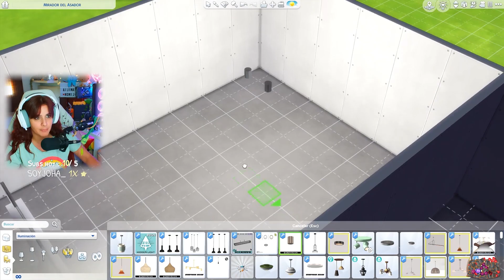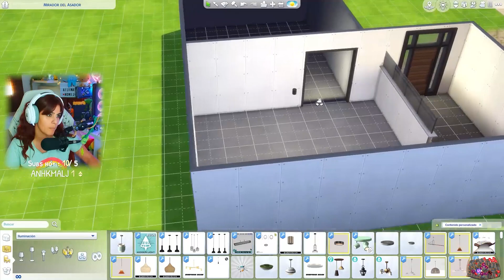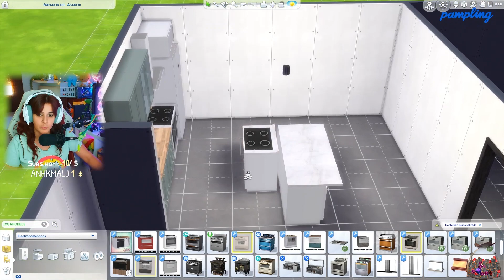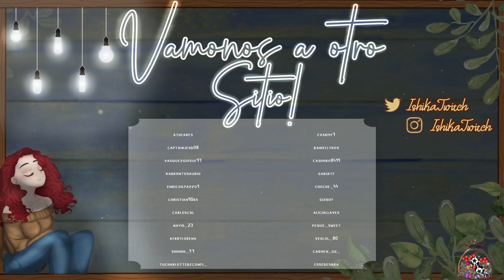🏠CONSTRUYO UNA CASA QUE ES FANTASÍA😍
Chiquiiis os traigo un video en el que os enseño cómo construyo una FANTASÍA de casa, en la siguiente parte de este vídeo la decoraremos ❤️

Me hacéis muy feliz y ayudáis a que el canal crezca y que me sienta súper motivada!:)

¿Quieres un saludito? Solo tienes que decírmelo en los comentarios ;)
Un Saludooo!